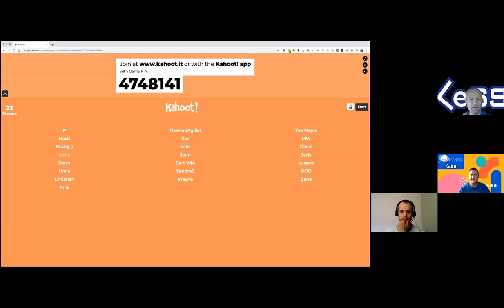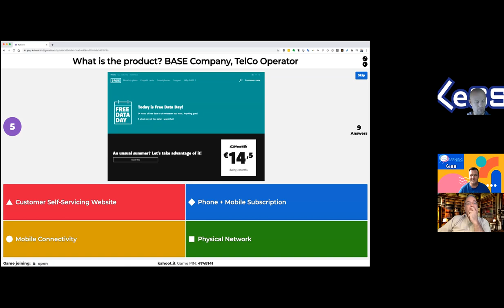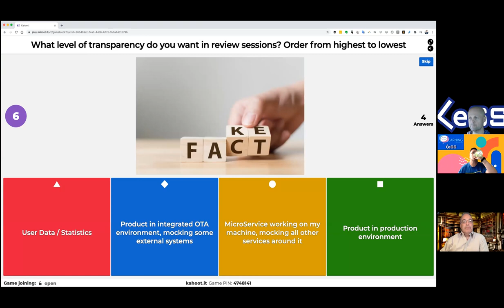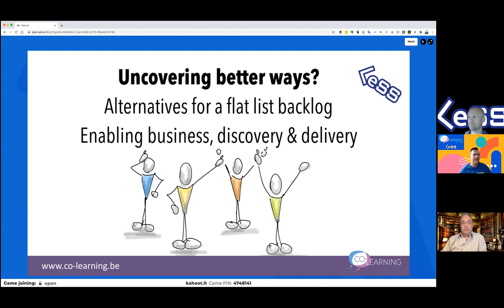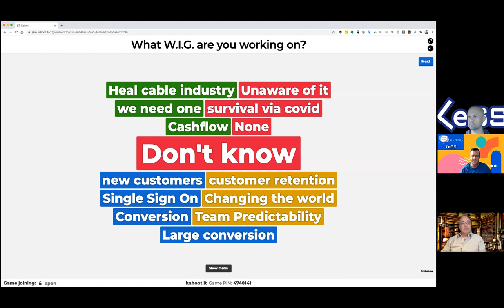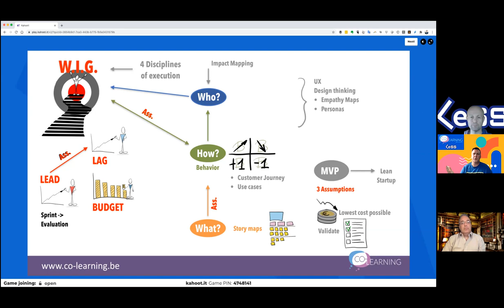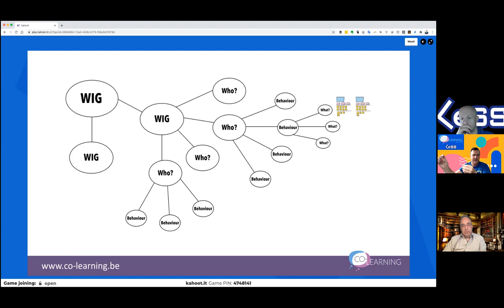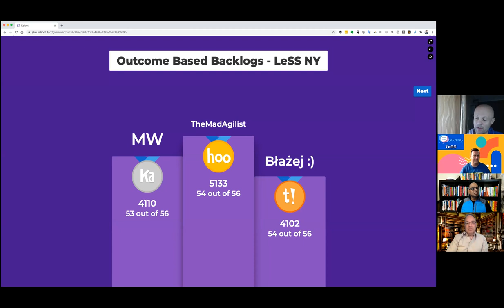Business Agility Aspect of LeSS Adoption: Outcome-Based Backlogs Drive Business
Many organisations are so focused on delivering features that they tend to forget the outcome or business impact one wants to accomplish. The acronym MVP is frequently used in a context of a fully working application or minimal set of features where one forgets to truly validate assumptions. PO's are writing detailed user stories but not always following up on the business impact of it all. At the same time you see business leaders in the organizations disconnect from the delivery process.

Let's see how we can do things differently!

A cocktail of different models that put business outcomes at the center. A different way to look at so-called product backlogs, stepping away from a flat list of items. This cocktail is one of many LeSS experiments you could try and some things to avoid.